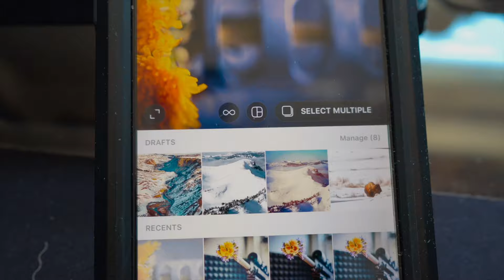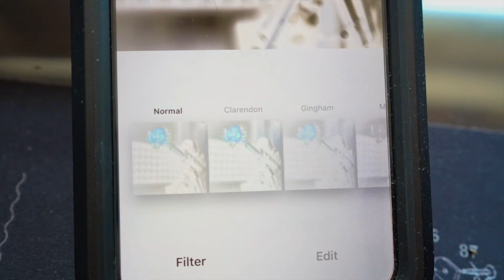Peter McKinnon Photo Assignment Tutorial - "Contrast"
A behind the scene look at my process in generating an idea, setting up my shoot, capturing, and posting my latest photo for Pete McKinnon's weekly challenge.

Sony a7R II Alpha Full Frame Mirrorless Digital Camera Body

Sony A6400

Sony 24-70mm f/4 Vario-Tessar T FE OSS Interchangeable Full Frame Zoom Lens

Sony - FE 24-105mm F4 G OSS Standard Zoom Lens (SEL24105G)

Sony - FE 90mm f/2.8-22 Macro G OSS Standard-Prime Lens

Zeiss Batis 25mm f/2 Lens for Sony E Mount

SwitchPod DSLR Tripod for Smart Phone Camera Stand Holder

DJI Mavic 2 Pro Drone Quadcopter with Fly More Combo